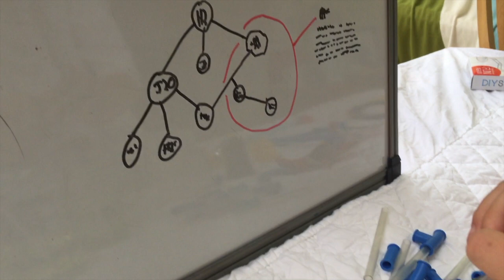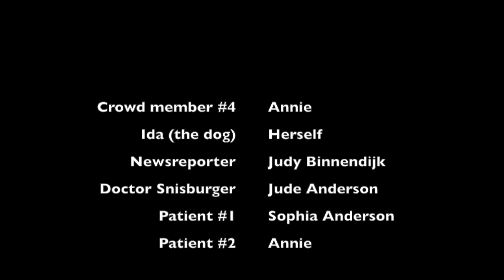Blue Bug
We gaze upward but we need to focus downward. Can the Blue Bug save our Blue Dot?

Another short film for the Barnes Film Festival. This year the theme was 'Blue Dot' - a speech by Carl Sagan see the speech